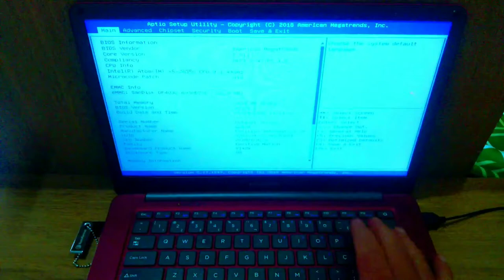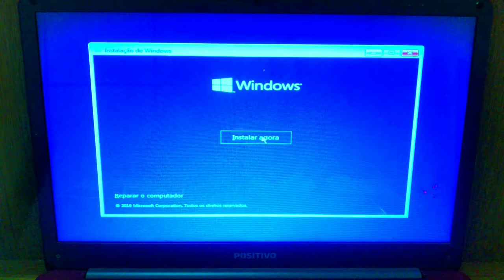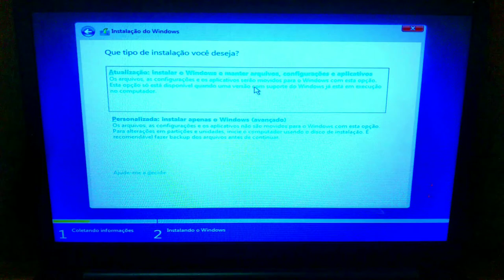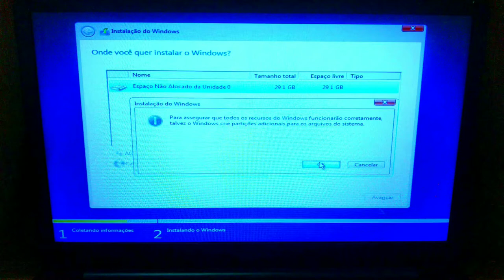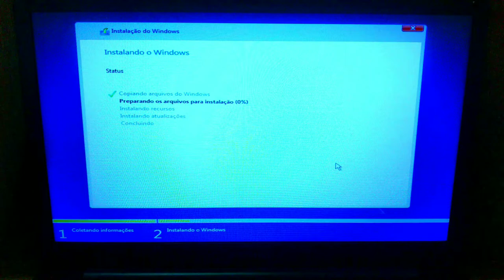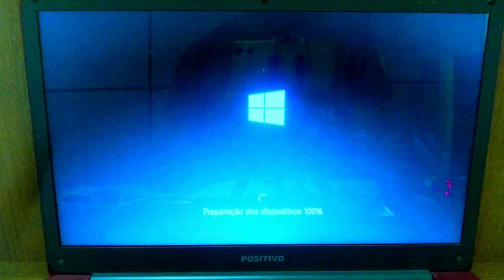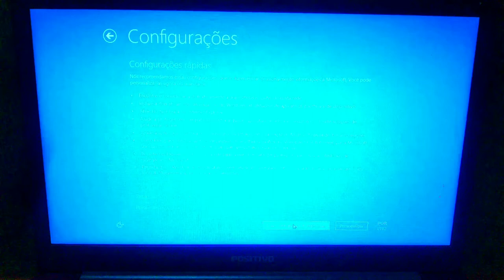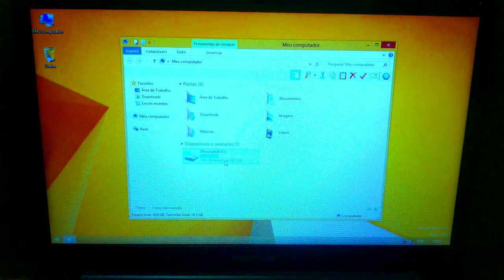[ Passo a Passo ] Aprenda a Instalar o Windows Vista/7/8/8.1/10 Pelo Pendrive no PC ou Notebook.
Neste vídeo, mostro como formatar e instalar o W i n d o w s 8.1 via pendrive em seu computador ou notebook. Este procedimento do vídeo também funciona em Vista, 7, 8, 8.1 e 10.

Vídeos que talvez goste!!!